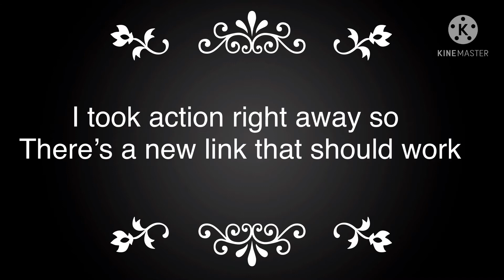darkswag15 channel Update of 2-20-2021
Thank you all for your support. It really helps me out and pushes me to continue making content that I’m glad you enjoy!